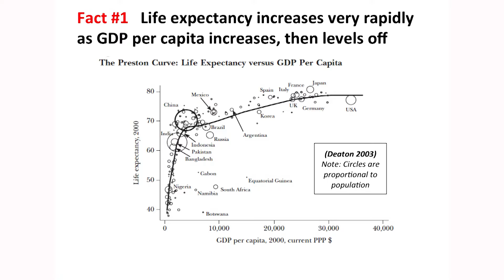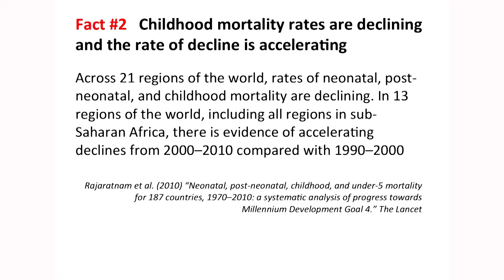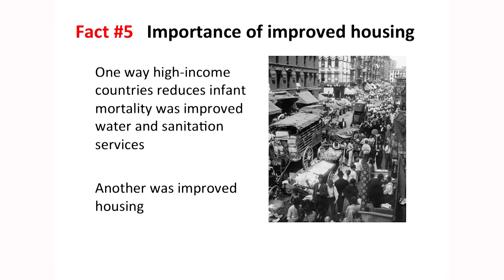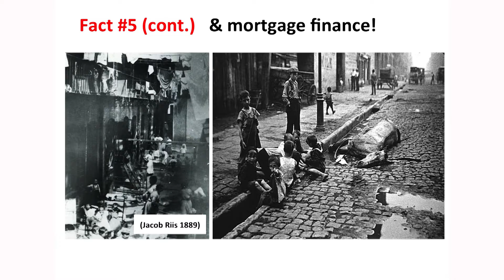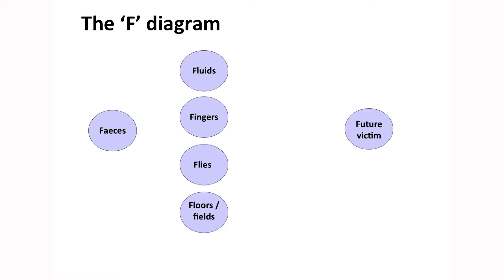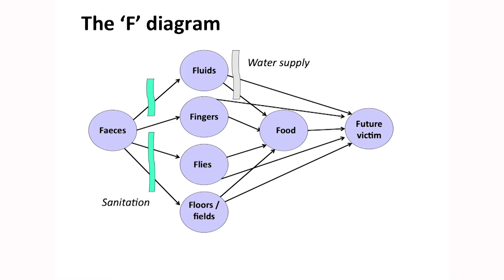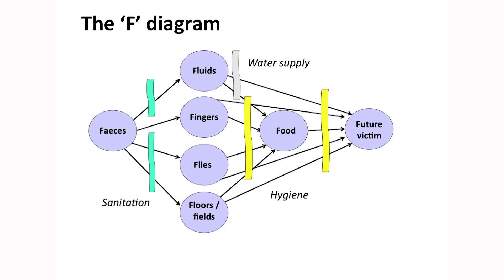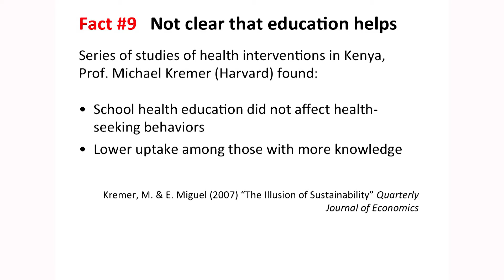5.1: Facts About Water and Health